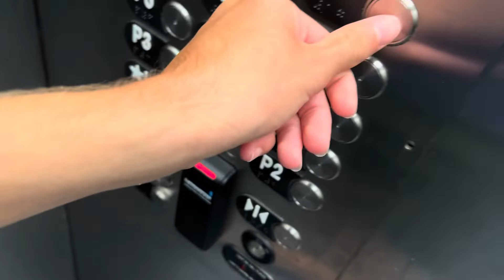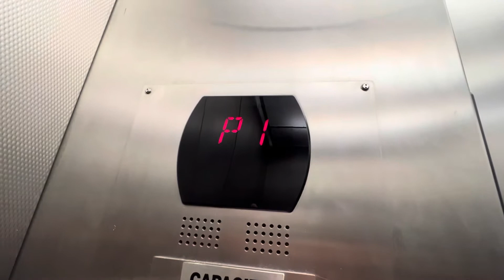Otis Traction Service Elevator @ Tower at Main and Gervais, Downtown Columbia, SC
It took me a little bit to figure out this was the tallest Series 5. I first realized it by remembering the floor to floor distance in office buildings were farther and this was 18 floors, so I knew this had to pass the previous tallest.

Also I can’t believe the service car is locked just like the passenger cars

This is an Elevonic 411 with Series 5. I think there are only a few of those around the country, but still that’s surprising.

TECH SPECS:
Brand: Otis
Model: Elevonic 411
Year Installed: 2009
Drive: Traction
Distance Served: 270 Ft
Speed: ?
Capacity: 4500 lbs
Doors: Double Speed Side Slide
# of elevators: 1
# of floors served: 16 (L, P1-P6, 9-12, 14-18)
Fixtures/Call buttons: Series 5
LED of fixtures: Red
Chimes: Otis Series 5
Floor passing chime: Series 5 Beep
Indicator: Series 5
Voice: None
Lanterns: Otis Egg Lanterns